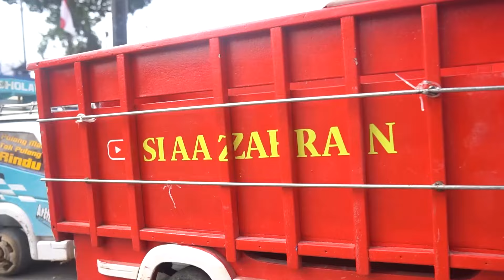Cerita Truk Oleng Aa Zafran di Palak Saat Masuk Diorama Truk Oleng, Untung Ada Mobil Polisi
Assalamu'allaikum teman-teman, di vidio kali ini ada cerita truk oleng aa zafran di palak saat masuk diorama truk oleng, untung ada mobil polisi. Mau tau  keseruan nya? Yuk langsung saja simak vidio nya ya

Tidak hanya itu, si aa zafran juga mengoleksi banyak sekali truk oleng seperti, truk oleng si aa zafran, truk oleng wahyu abadi, truk oleng wahyu abadi 02, Truk new tawakal reborn, truk hulk, truk spiderman, truk  towing, truk bro kuning, truk trending topic, truk gina, truk rc, truk bos cilik dan masih banyak lagi koleksi truk oleng lainnya